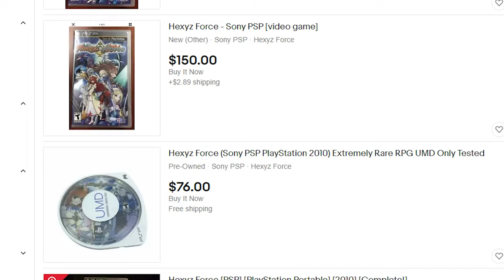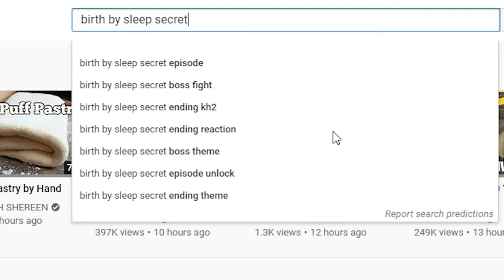The Top 10 BEST PSP JRPGs of All Time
In this video I'll be telling you about the top 10 PSP JRPGs you absolutely don't want to miss! Are you favorites on the list? Only way way to find out!